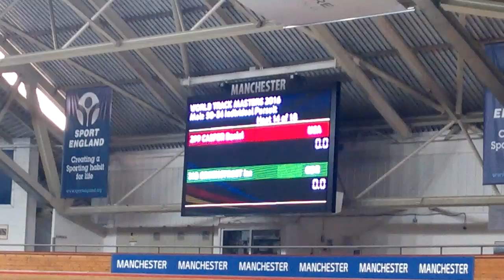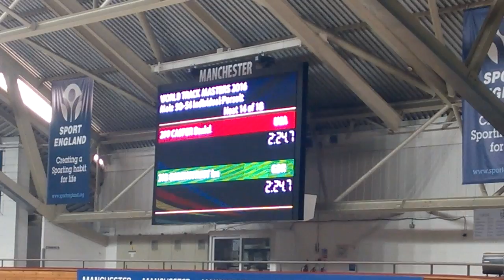2016_50-54_IP_Qual_Greenstreet_Casper